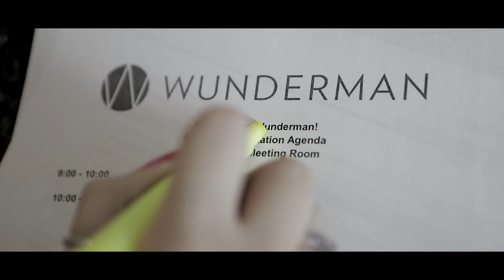Wunderman Preparation Game of Thrones Parody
This video is a parody to show how we prepare for interns.